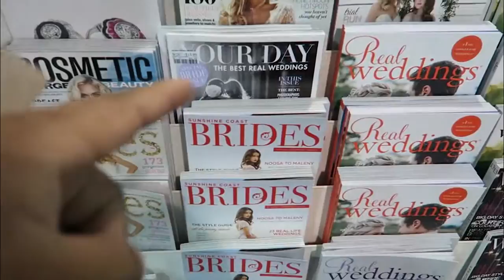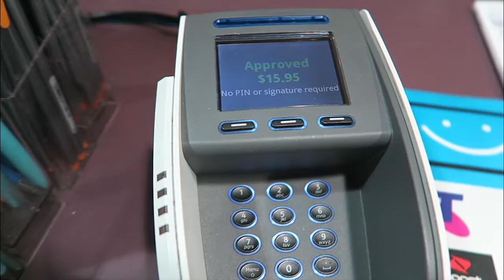The Big Tee Co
VLog Episode  34 | The Big Tee Co

So every creative person have in one way or another thought about making tees for sale on the internet. Took us awhile because we had to find the right time and had to find the right motive to do it I guess, and here we go. Today we put in the final design for a run of 50 limited edition tees. This one is more for the company thou. But it's so fasionable, anyone hipster would want to wear it. haha

Cheers!